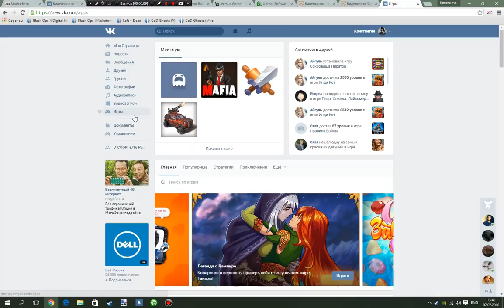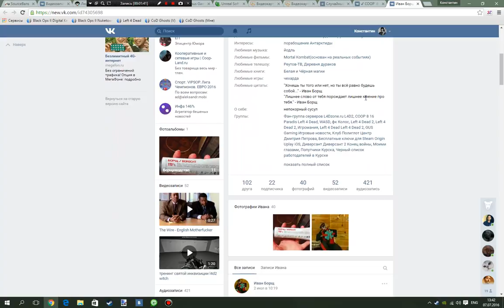Розыгрыш Left 4 Dead. 07.07.15.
Видеодоказательство показывающее кто победил в данном конкурсе.